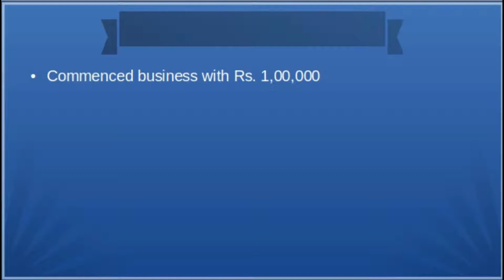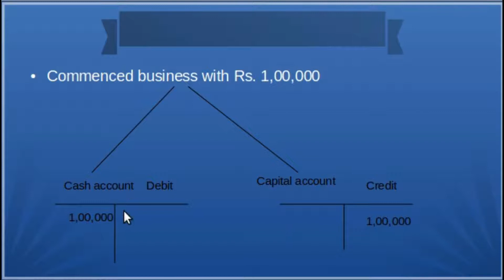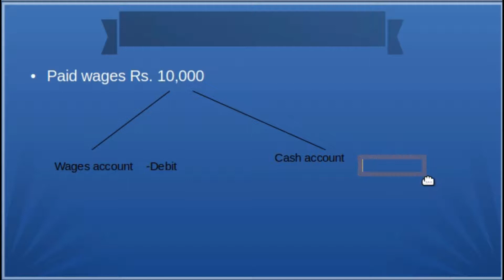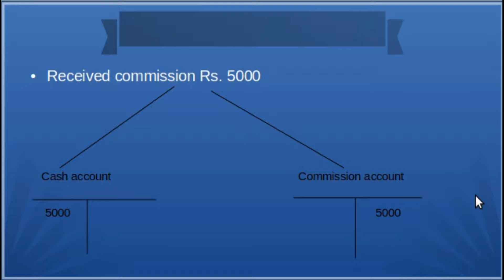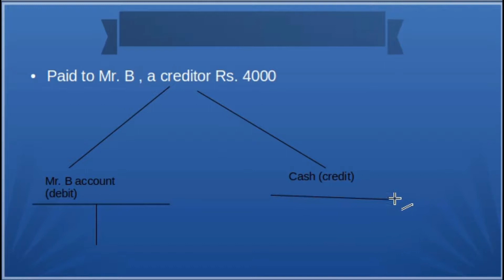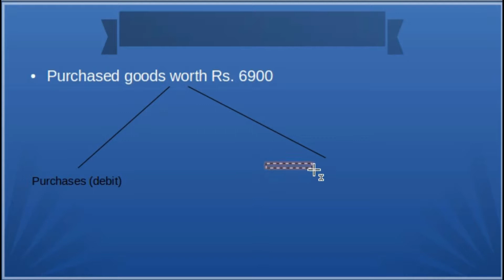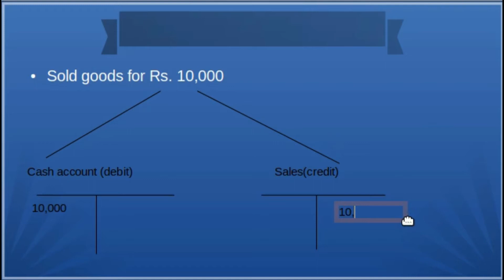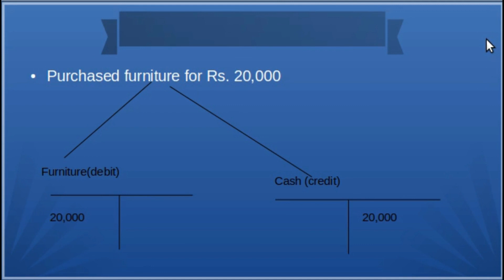Plus One Accountancy/Recording of transaction - 1/explanation of debit and credit effect/Malayalam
Debit and Credit effect in Accounts